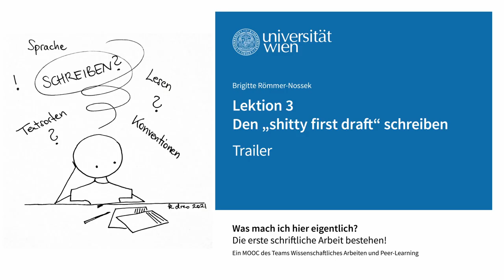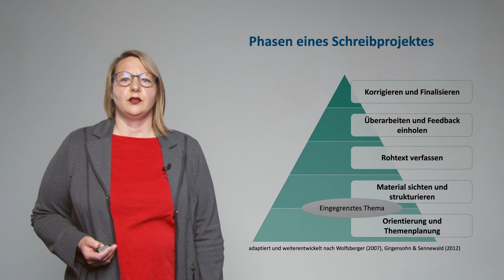[wasmachich2] Den "shitty first draft" schreiben